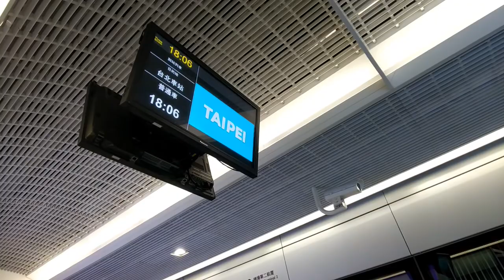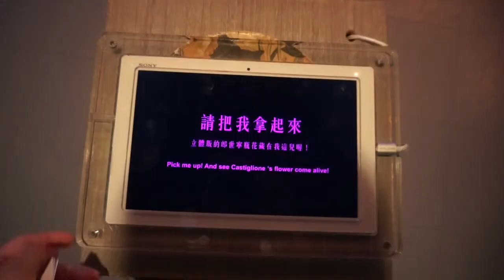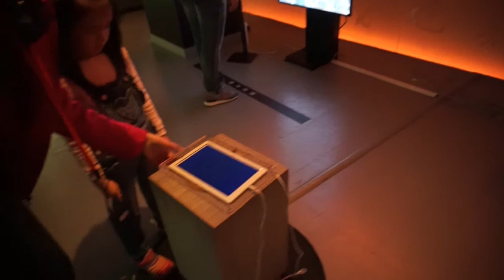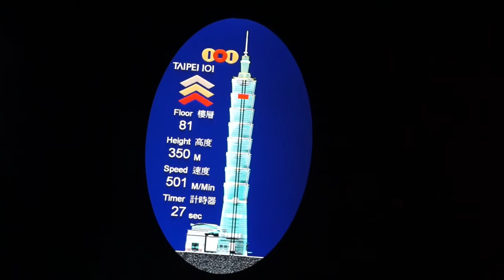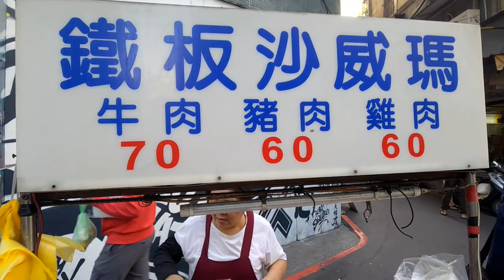Adventures In Taipei, Taiwan During Chinese New Year 2018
Hit up the following spots during the 2018 Chinese New Year in Taipei, Taiwan:

Feb 14

Feb 15

Elephant Hill

Feb 16

Chiang Kai Shek Memorial
Longshan Temple
Taipei 101

Feb 17

Dunhua Shopping Street
Ximending Youth Shopping Distruct
Taipei Pub Crawl
Omni Nightclub